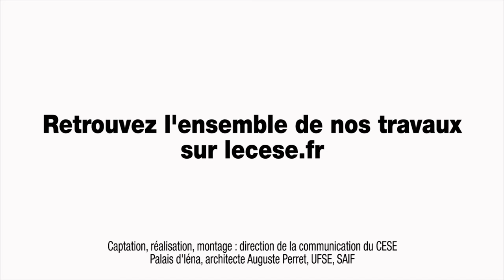Frédéric Viale (ATTAC), Membre du collectif STOP TAFTA - cese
Interview de M. Frédéric Viale, représentant de l'association pour la taxation des transactions financière et l'aide aux citoyens (ATTAC), membre du collectif STOP TAFTA, auditionné par la Section des affaires européennes et internationales du CESE dans le cadre de la saisine gouvernementale : "Les enjeux de la négociation du projet de partenariat transatlantique pour le commerce et l’investissement (PTCI)".